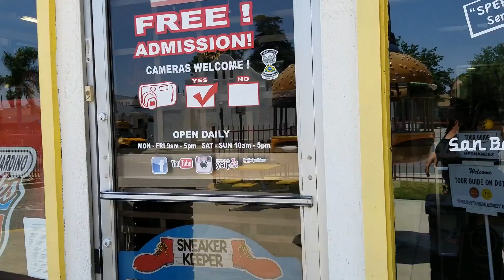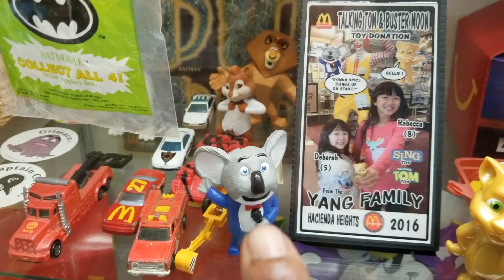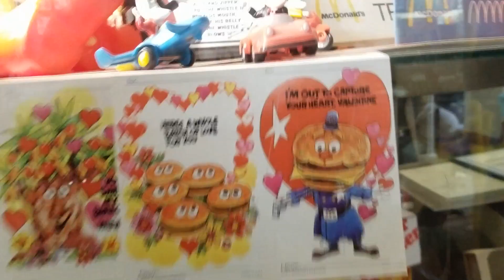Our Staycation, McDonalds, Baseball Game, Korean BBQ | Tea Vlogs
In this vlog you'll see what we did for our staycation.  Unfortunately I didn't film everything we did (still getting use to vlogging) but you get a good feel of what we did close to our home.  It was nice to relax and spend time with each other.  It was great having Mike home on a daily bases.

Keep Choosing Joy,
Tea Todd Style Stingy